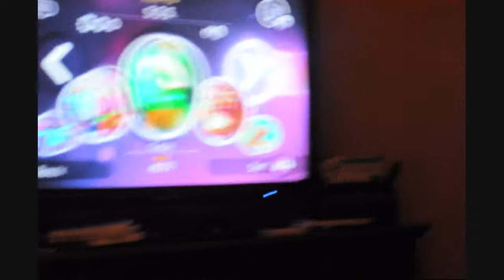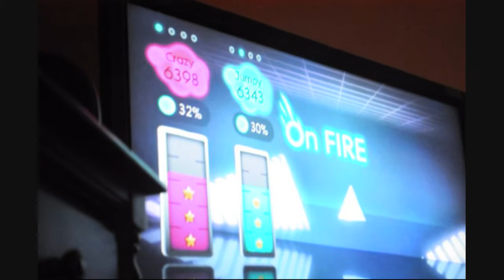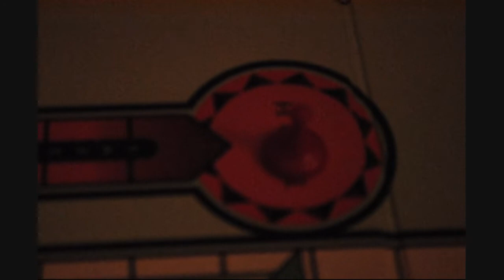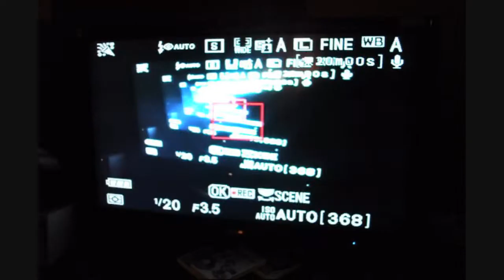Board Game Freak Out!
Oh Amira, you need to calm down hahaha =D